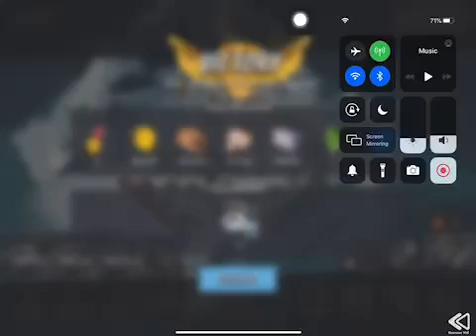Boom Beach - Attack 2394 (Reverse)